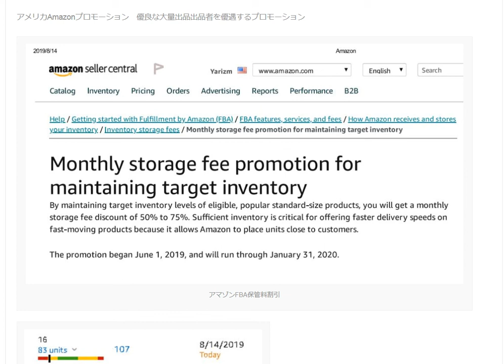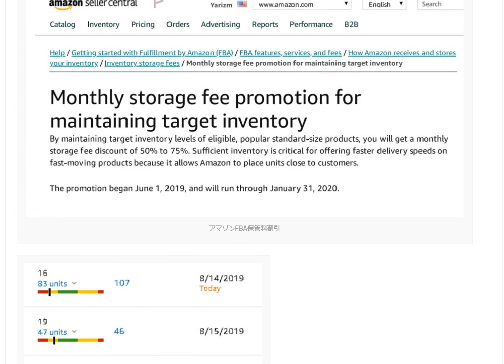アマゾンFBAキャンペーン Amazonの目的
オーストラリアFBA月額無料キャンペーン 出品者を増やすプロモーション。アメリカAmazonプロモーション　優良な大量出品出品者を優遇するプロモーション。

1日10分で月10万円を稼ぐ! Amazon輸出ビジネスがわかる本(2013/11/22)